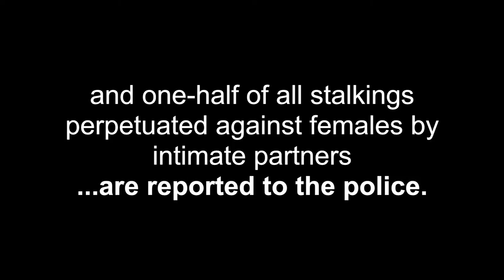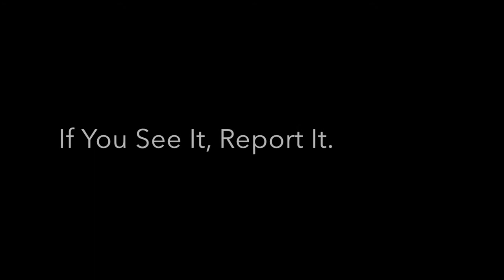ACIT- Domestic Violence PSA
Students were asked to create Public Service Announcement Videos that send a message on a topic with which teens can relate. (Dec. 2014).